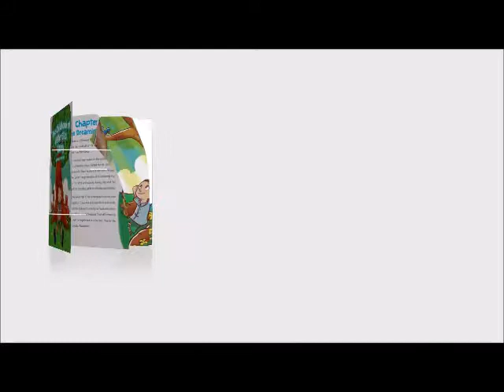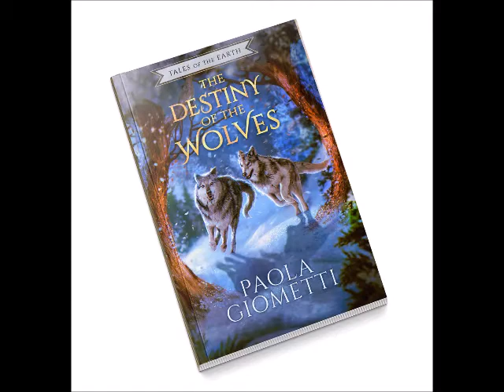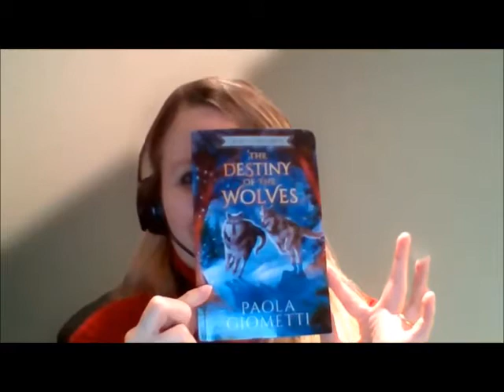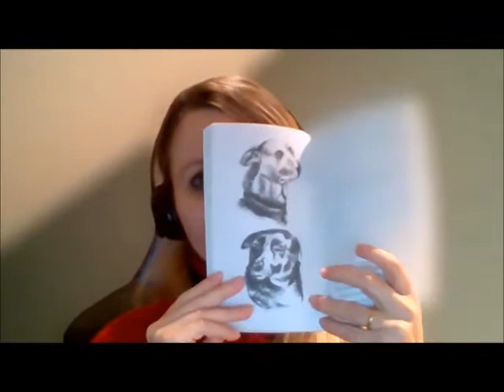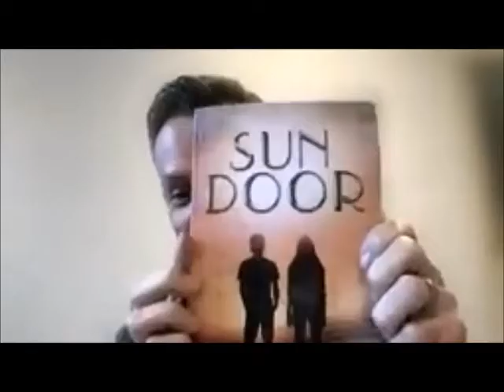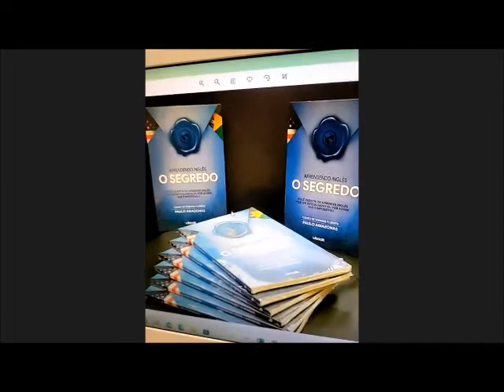PROGRAMA ALL ABOUT BOOKS UNDERLINE PUBLISHING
A editora norte-americana Underline Publishing apresenta o  programa ALL ABOUT BOOKS com seus autores e instituições de ensino de língua inglesa. Neste programa temos a presença de Paulo Amazonas CEOda Global Amazon School ( EUA/NY), o escritor Sandro Vita (Inglaterra), a escritora  Paola Giometti(Noruega) e a tradutora Dra Lorena Ellis ( NY/ NYU) com apresentação de Nereide Santa Rosa, CEO da Underline Publishing.